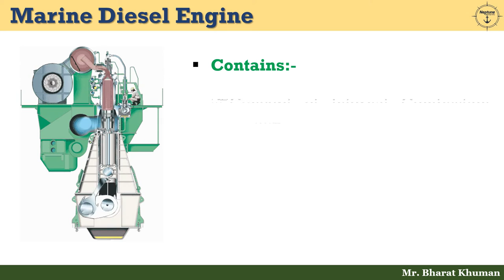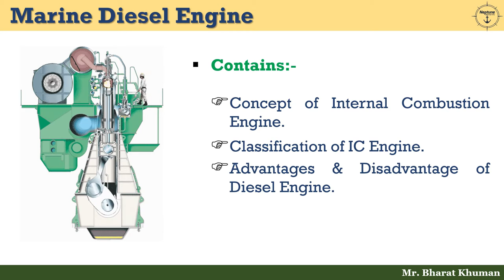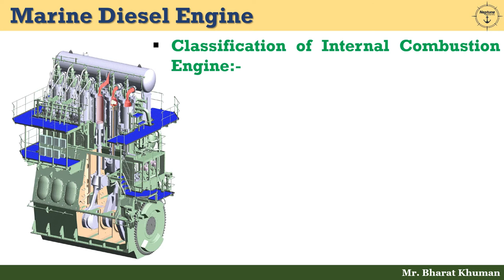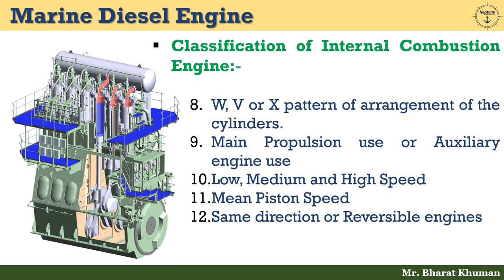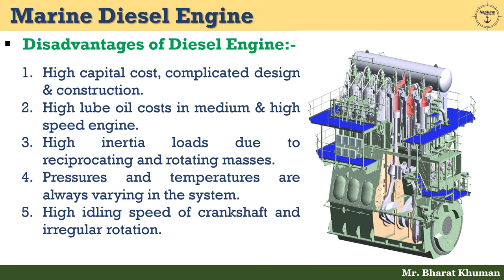Marine Diesel Engine - Part 1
Marine Diesel Engine Lecture Series:
Here Topic Covered - Concept, Classification, Advantages, and Disadvantages.